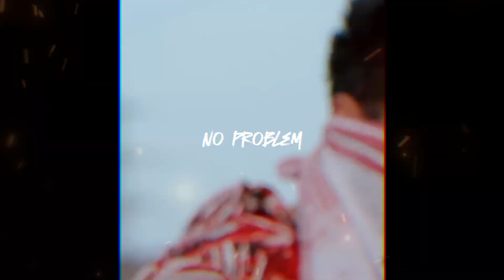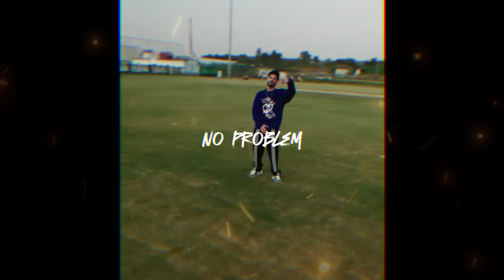[ Free for Profit ] Beat Switch Type Beat - "No Problem"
prod by - Ashhtron
Free for profit only for youtube and sound cloud!

FlowMoneyRapBeats Web : COMING SOON
BeatStars : COMING SOON

TIMESTAMPS
00:00 INTRO
00:34 BEAT
01:25 BRIDGE
01:38 BEAT
02:30 OUTRO